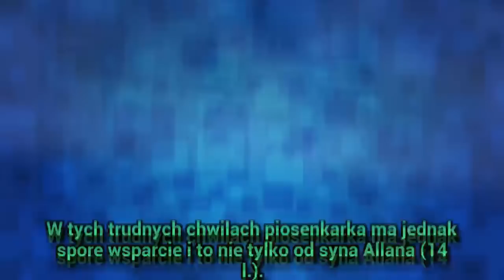Ukochany wspiera Górniak. Pierwsze zdjęcia zakochanych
Dotychczas nie mieli wspólnych zdjęć. Gdy jednak mama Edyty Górniak (46 l.) trafiła do szpitala z podejrzeniem udaru, nowy partner wokalistki wyszedł z ukrycia i przyjechał do niej do Opola z bukietem róż.
Gossip o gwiazdach ze świata polskiego i światowego show biznesu. Zo